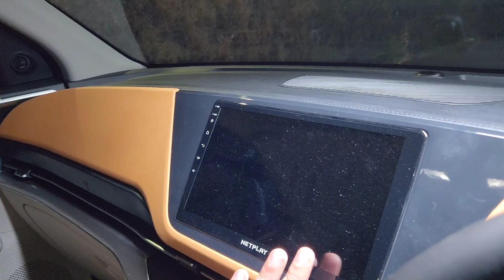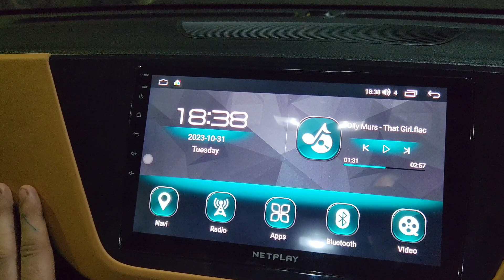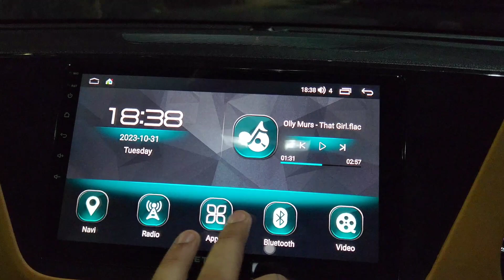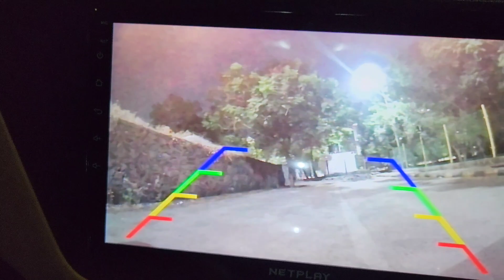CARENS PREMIUM PRO WITH 16" KIA GENUINE ALLOYS,OSRAM LED BULBS & TOP GEAR INTERIOR...!!